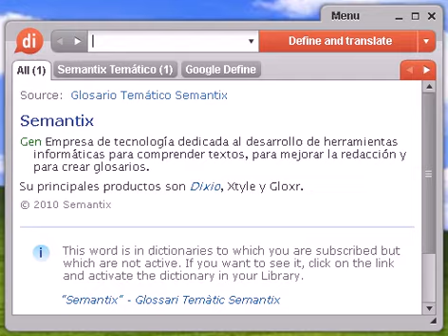Definición de murmullo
murmullo, diccionario, define, definir, significado, español, castellano, Dixio, murmullos